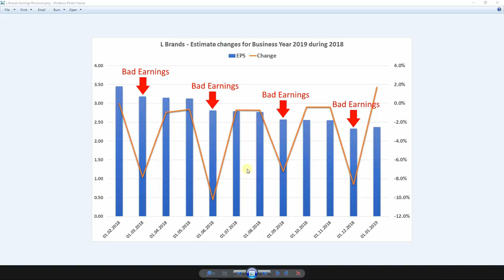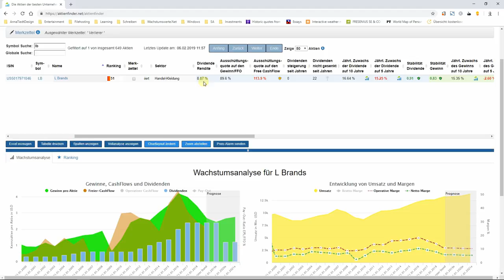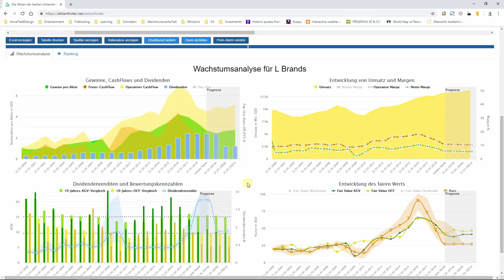Ist die Dividende sicher? Analysten-Prognosen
Man mag von Analystenschätzungen halten was man will. Doch der Blick in die Zukunft kann Investoren auf einfache Art und Weise künftige Dividendenkürzungen verraten. An einem konkreten Beispiel wird in diesem Video gezeigt, dass Prognosen allgemein zwar unsicher, aber dennoch hilfreich sind.